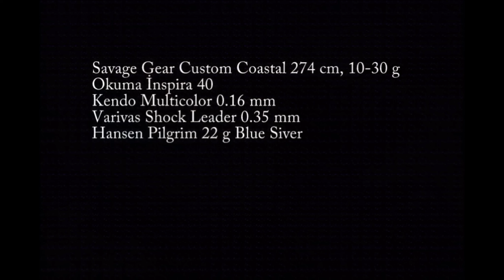Kaşıkla Lüfer Avı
Meraya varır varmaz oltamı ziyaret eden yakışıklı bir lüfer. Avın devamında maalesef başka vuruş olmadı...